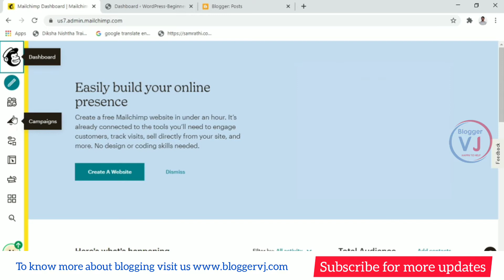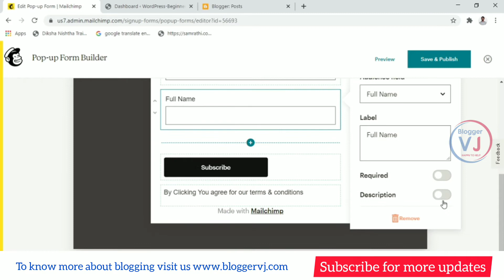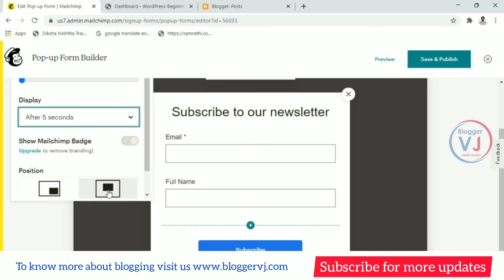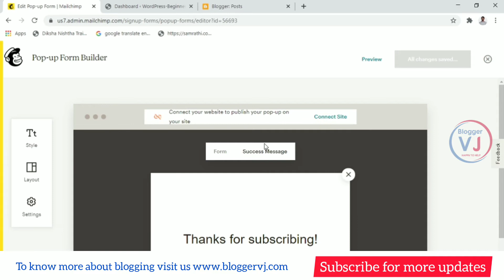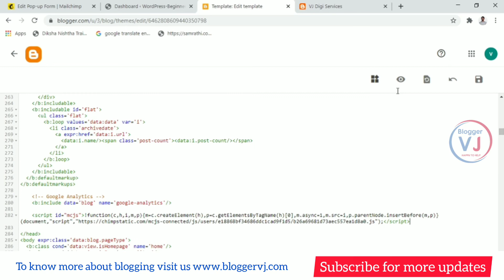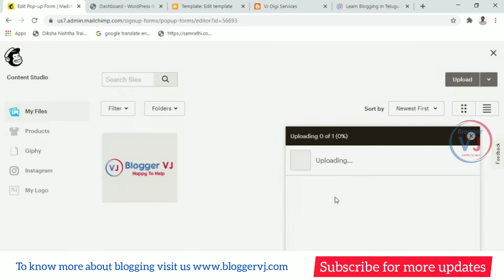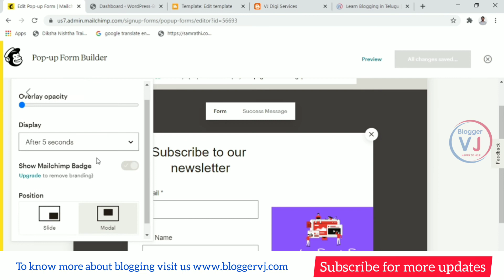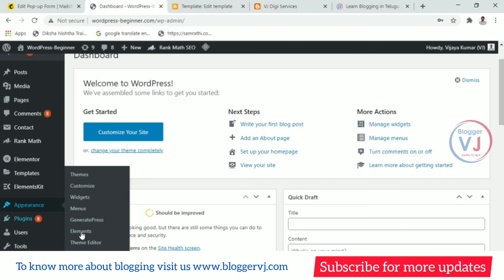How to Create pop up form in Mailchimp in Telugu | Email Marketing in Telugu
If you like this video, please share. Because Sharing is Caring!!!